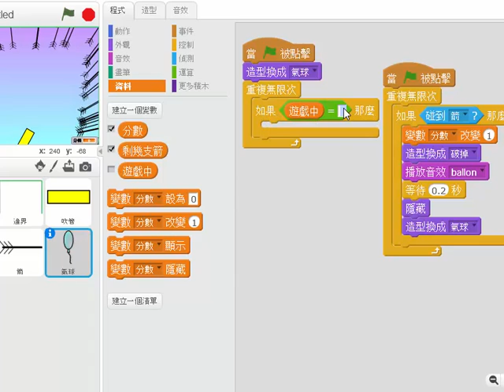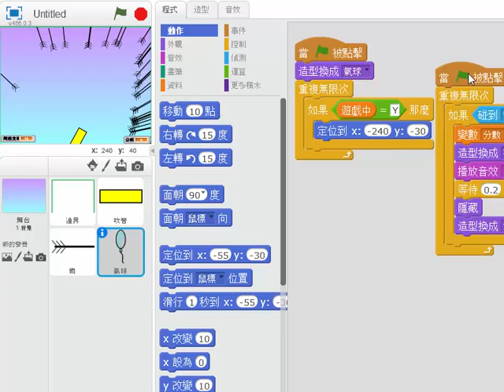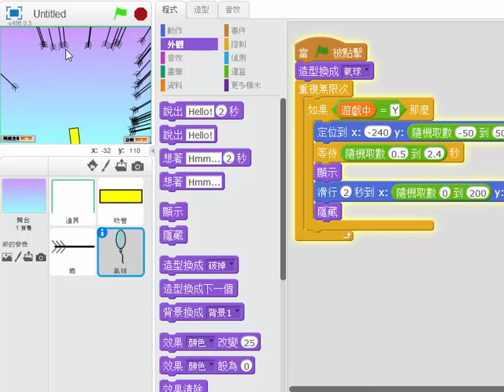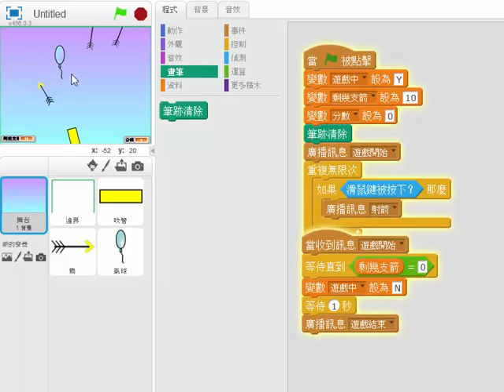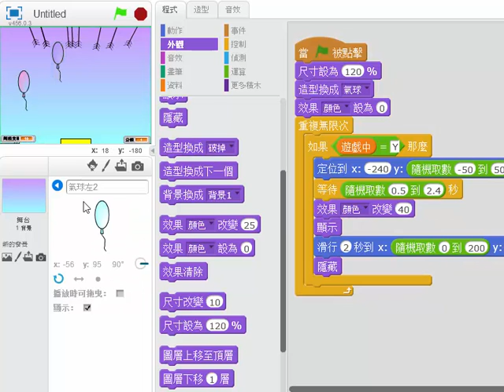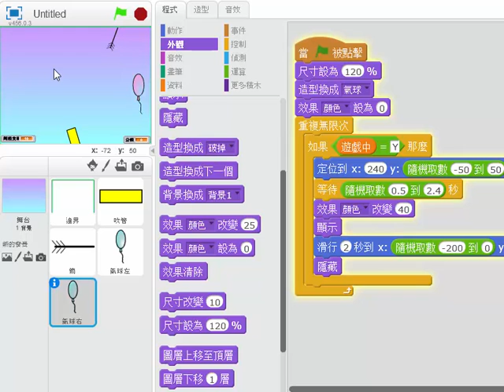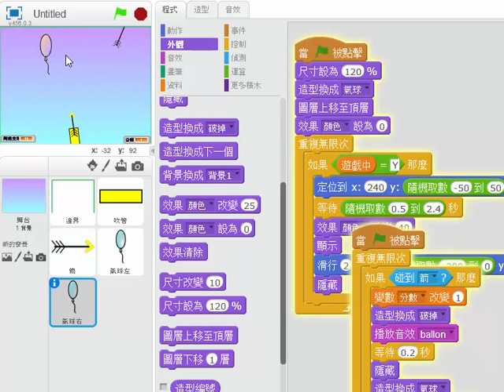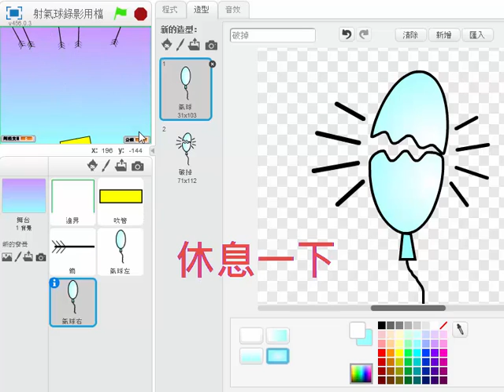scratch教學：射氣球第4段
scratch2教學
8分56秒